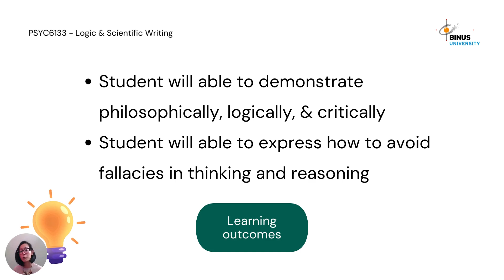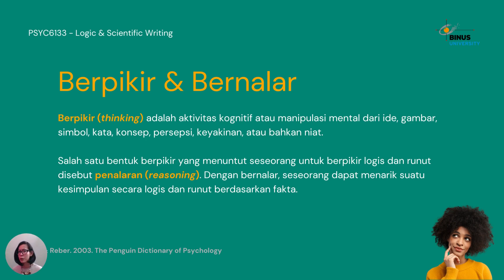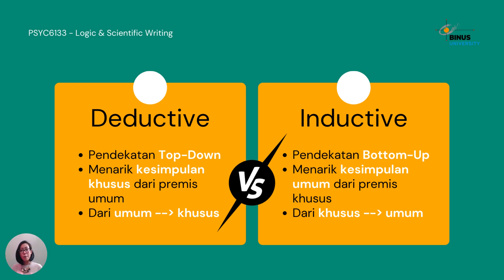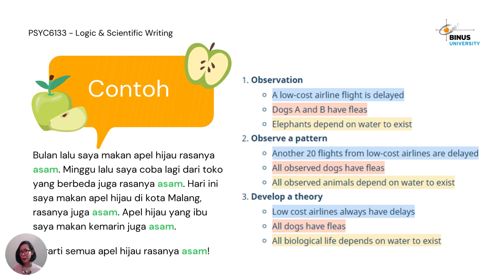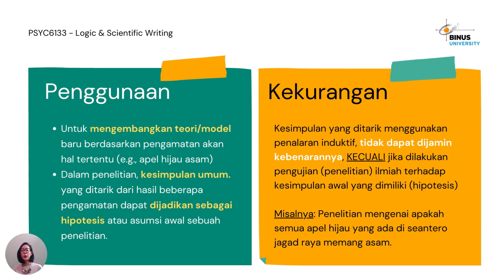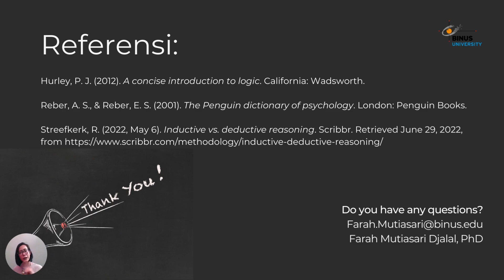Inductive Reasoning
Video ini berisi tentang cara bernalar secara induktif (inductive reasoning), perbedaannya dengan deductive reasoning, kegunaan serta kekurangannya, serta kuis terkait inductive reasoning. Selamat belajar!